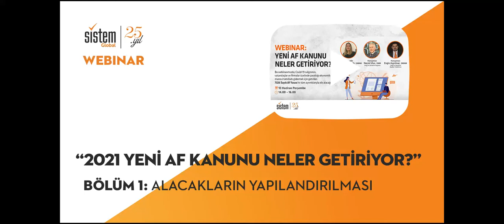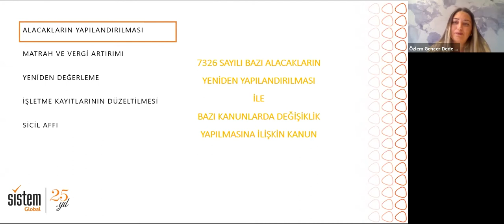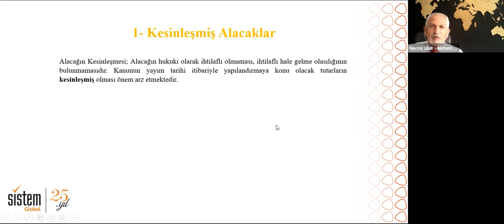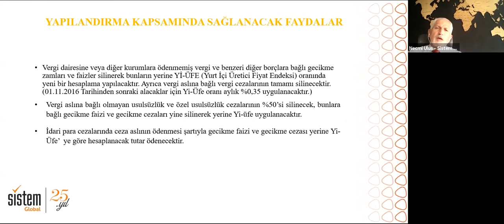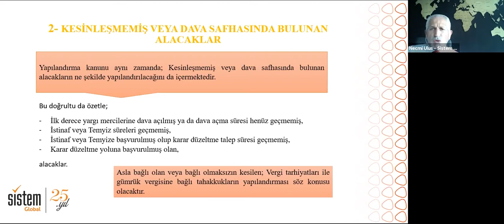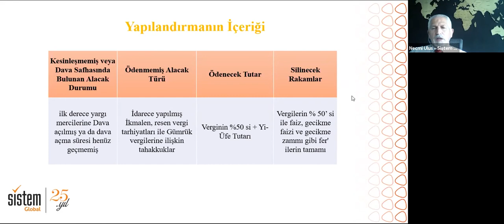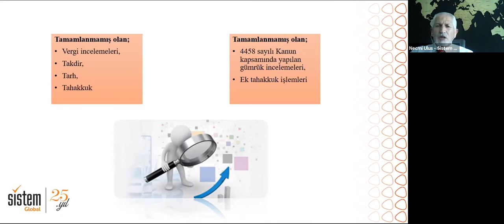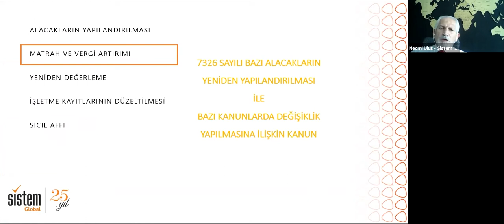Yeni Af Kanunu Neler Getiriyor Webinarı | Bölüm 1: Alacakların Yapılandırılması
10 Haziran'da gerçekleştirdiğimiz YENİ AF KANUNU NELER GETİRİYOR webinarında Kıdemli Denetim Müdürü SMMM Özlem Gencer Dede, YMM Necmi Ulus ve Vergi ve Denetim Başkan Yardımcısı SMMM Engin Ayyılmaz ile Covid-19 salgının yarattığı ekonomik ve manevi tahribatı önlemek amacıyla çıkarılan 7326 Sayılı Af Yasası’nın getirdiği düzenlemeleri konuştuk.